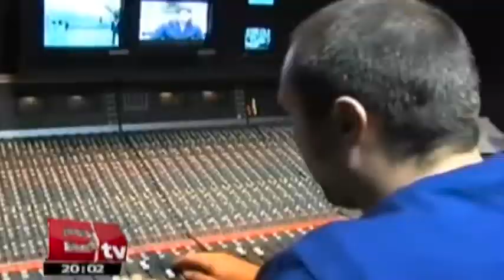Proceso de licitación de televisión abierta es prioridad para el gobierno mexicano / Lo mejor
El IFT ya puso la “alfombra roja” para que pasaran los interesados en las 246 frecuencias que permitirán conformar dos nuevas cadenas de televisión abierta, ahora toca al propio mercado evaluar si hay o no oportunidades de negocio, aseguró el presidente del órgano regulador, Gabriel Contreras.

10 de febrero del 2015

Te invitamos a ver el siguiente video: Youtube dice adiós a Flash; usará HTML5 por defecto

Programa: Lo mejor.
Conductor: David Paramo.
Horario: Lunes a Viernes @ 20:00-20:15.